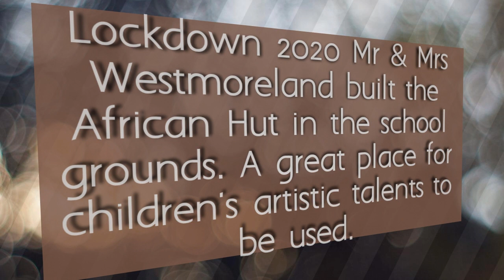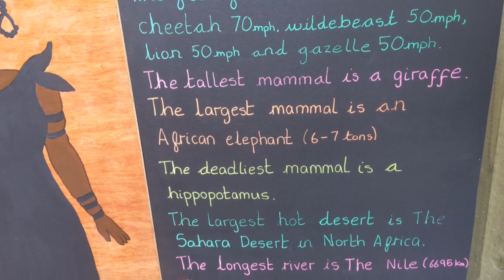African Hut Area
Myself and my wife during the lockdown, built the African Hut Area in our school wildlife area. This will help the children use their artistic talents as they chalk on the blackboard people and masks. Plus can learn all the countries in Africa.

If you have enjoyed watching this we have also made a "Magic Fareaway Treehouse"

We also made a "Story Corner" here is the link to what we built.

Please check out many more of my projects on my YouTube channel.

Musician: @iksonofficial